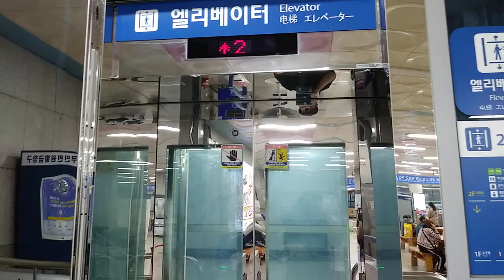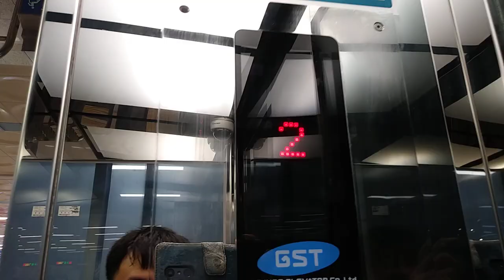경기도 오산시 역광장로 59 오산동 오산역사 청량리 방향 삼정 엘리베이터 탑사기 1-3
청량리 방향